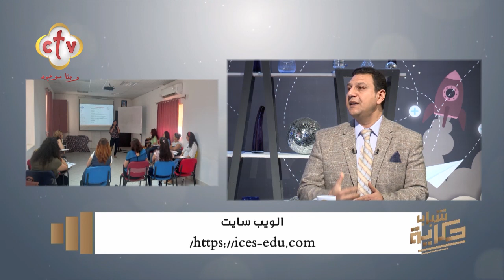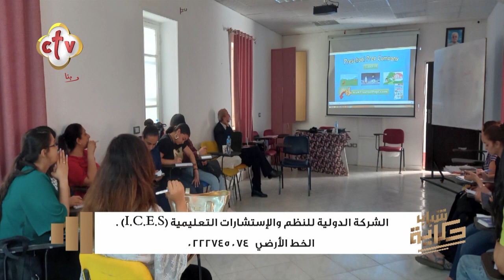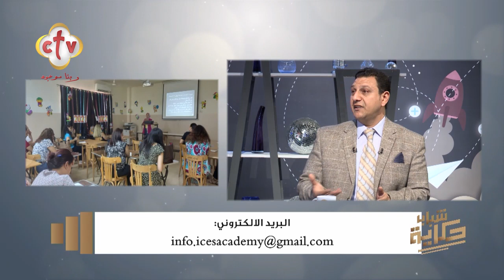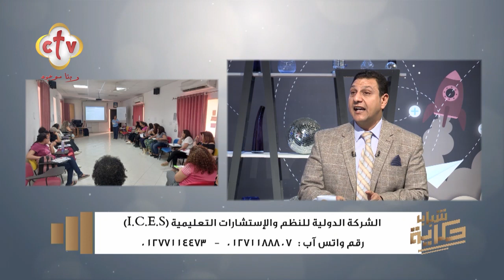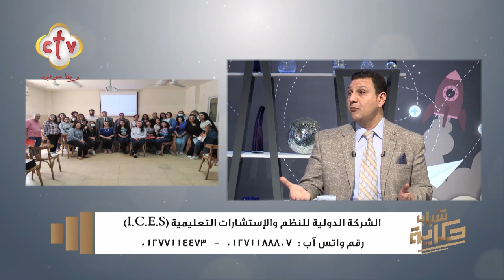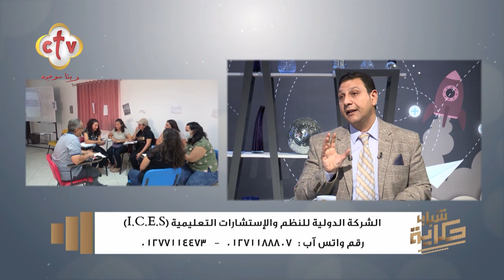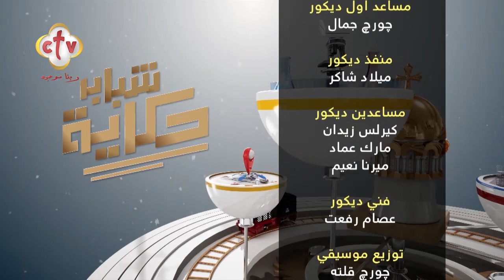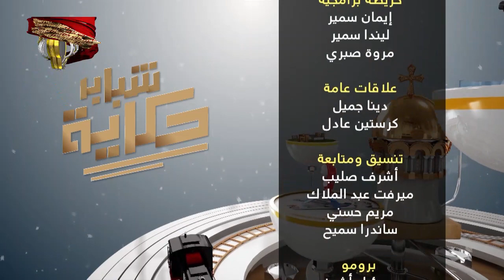"شبابنا... شركاء التميز" | شباب حكاية | ماريان شكري | 28-1-2023